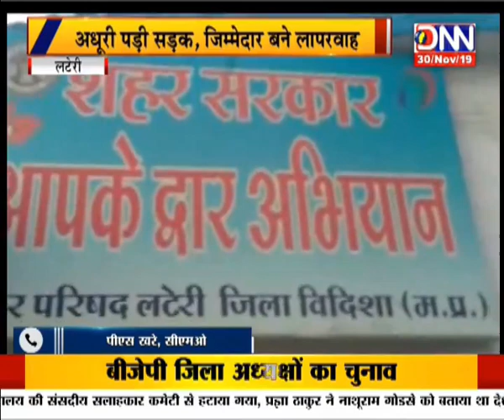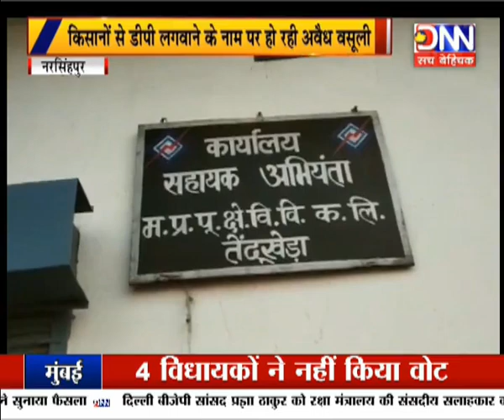DNN News | Ek Nazar idhar Bhi : अधूरी पड़ी सड़क, जिम्मेदार बने लापरवाह | लटेरी | नरसिहपुर !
Adhuri sadak hogi poori !

लगभग डेढ़ दशक से अधूरी पड़ी हुई लटेरी की मुख्य सड़क लोगों के लिए परेशानी का सबब बनी हुई है. बावजूद इसके ये सड़क किसी के लिए लड़ाई तो किसी के लिए कमाई का जरिया बनी हुई है. सड़क की मरम्मत के नाम पर लाखों रुपए के बिल निकाल कर जनप्रतिनिधियों और कर्मचारियों ने अपनी जेबें भर ली है. लेकिन जनता जहां आंदोलन और ज्ञापन दे कर परेशान है. वहीं जनप्रतिनिधि और जिम्मेदार एक दूसरे पर इल्जाम लगाने में लगे हैं. !

नर​सिंहपुर जिले के तेंदूखेड़ा में बिजली विभाग किसानों से खुली लूट कर रहा है... मुख्यमंत्री अनुदान योजना के अंतर्गत ट्रांसफार्मर पोर्टल खुला हुआ है... लेकिन इसके लिए किसानों से 18 सौ रुपये की राशि जमा कराई जा रही है...हैरत की बात यह है...इस जमा राशि की कोई रसीद विभाग नहीं रहा है...तेंदूखेड़ा में पदस्थ अधिकारी ने सैकड़ों किसानों से अवैध वसूली की है...बिजली विभाग को मुख्यमंत्री कमलनाथ की किसान हितैषी योजनाओं को पलीता लगाने वाले ऐस अधिकारियों पर कार्रवाई करना चाहिए...